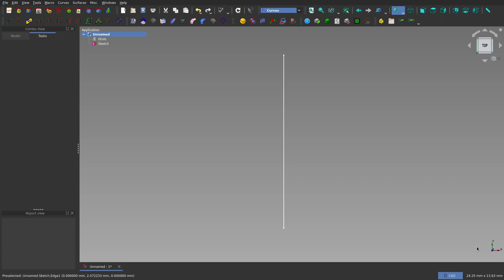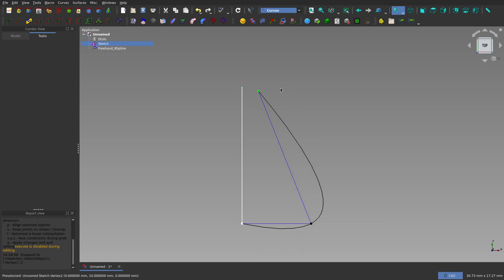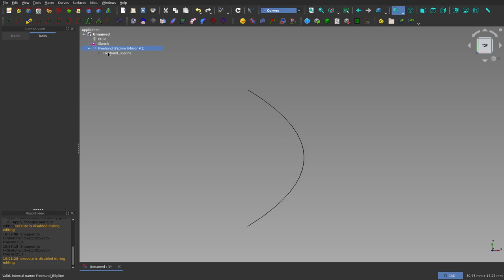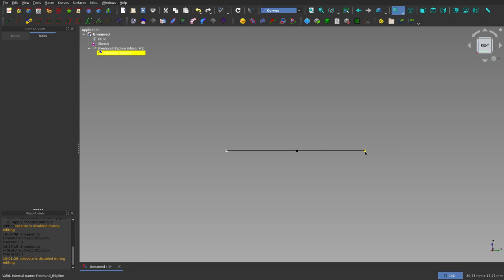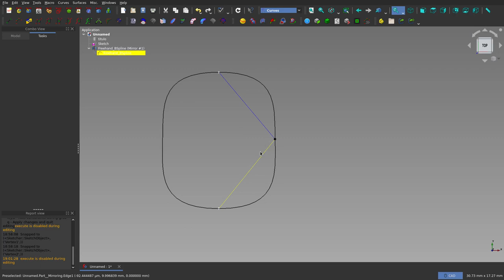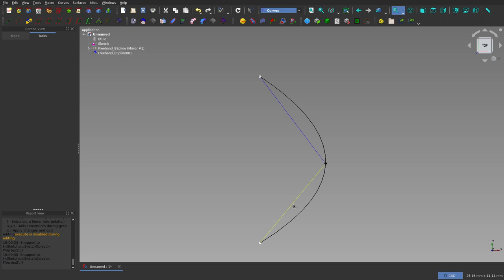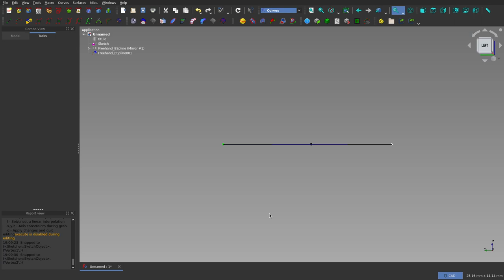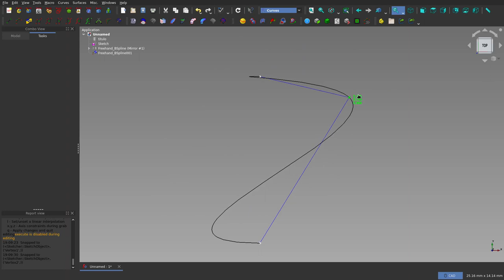FreeCAD: Curves WB: Un detalle clave: Tangentes.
En este tutorial les presento un detalle importantísimo a la hora de realizar diseños curvos: Orientar tangentes de los BSplines adecuadamente.
Se explica el por qué de esta necesidad y además se describe la forma de lograr este objetivo usando la herramienta Freehand BSpline del banco de trabajo curves.